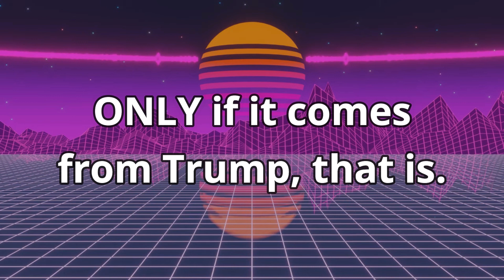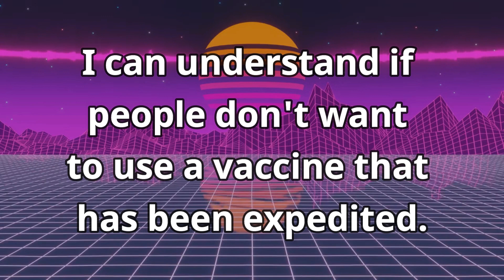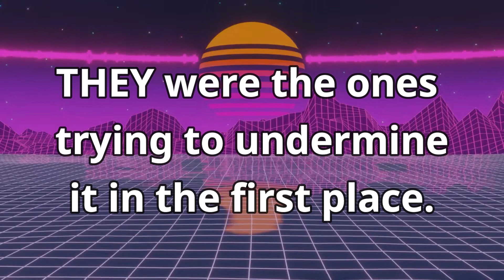The Vaccine Speedrun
Trends: